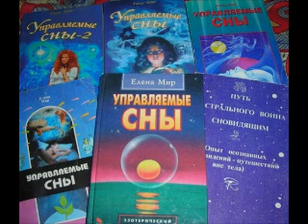Смотрящие сквозь сон. Встреча с Алилой.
Интервью с необычным человеком. Алила рассказывает о своих снах, о том,  как её учили в сновидениях, также об осознанных сновидениях и о многом другом. Объём информации многомерный, но суть переданной информации проста и понятна...
Книга Моделирование будущего во сне